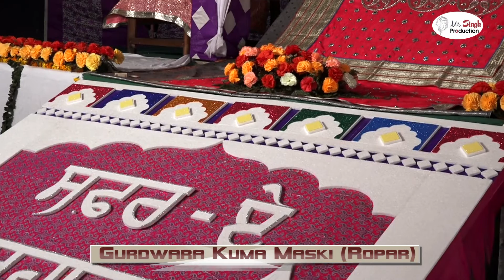Bhai Satvinder Harvinder Singh Ji Delhi Wale Live Recoding Part 8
Shaheedi Samagam SAFRE-EE- SHAADAT Gurudwara Kuma Maski (Ropar)